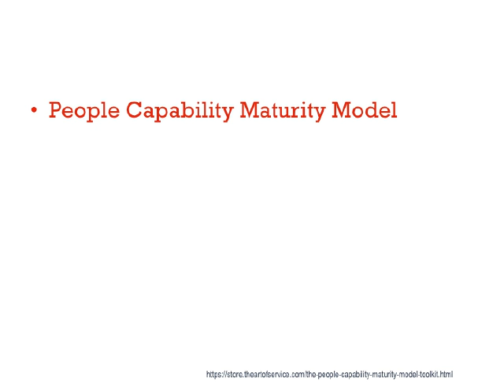The Best People Capability Maturity Model Guide You Will Ever Read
Download this free The Best People Capability Maturity Model Guide You Will Ever Read Powerpoint here:
The 'People Capability Maturity Model' (short names:People CMM, PCMM,P-CMM) is a maturity framework that focuses on continuously improving the management and development of the human assets of an organization.